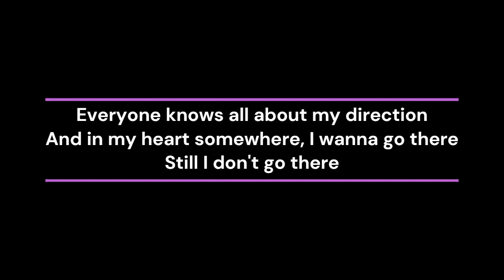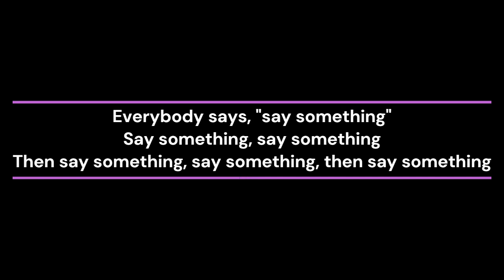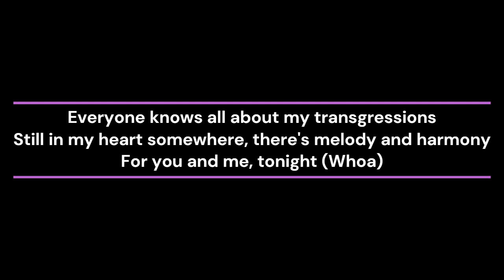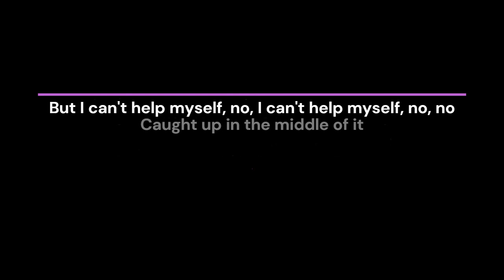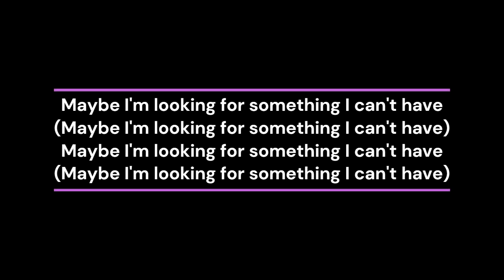Say Something - Justin Timberlake ft. Chris Stapleton